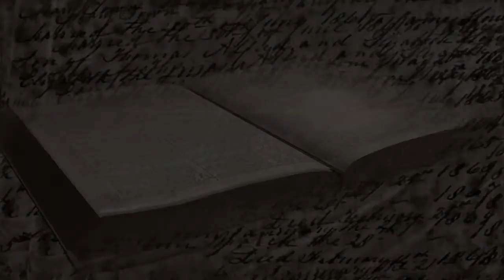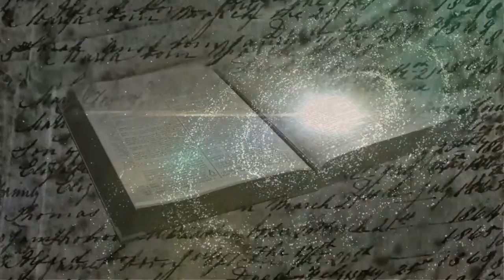+Мантра огня****+Mantra of flame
Приглашаю всех ценителей атмосферной музыки к себе на канал )) Обмен плейлистами приветствуется! I invite all lovers of atmospheric music to my channel )) Sharing playlists is welcome